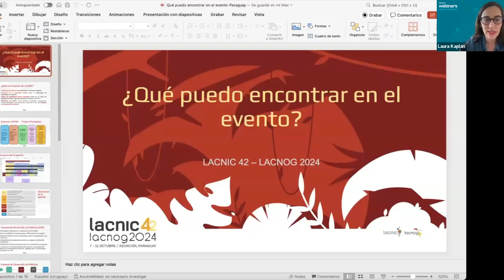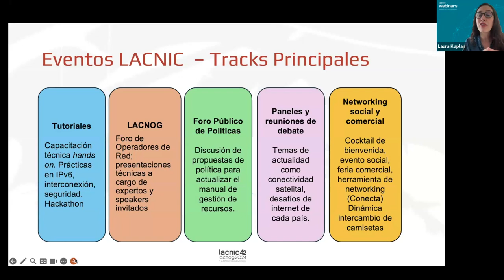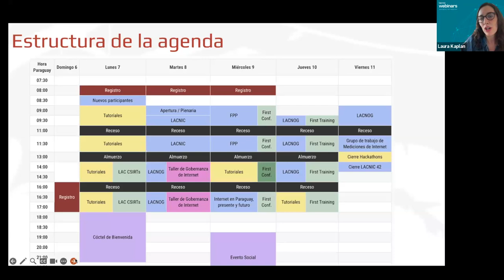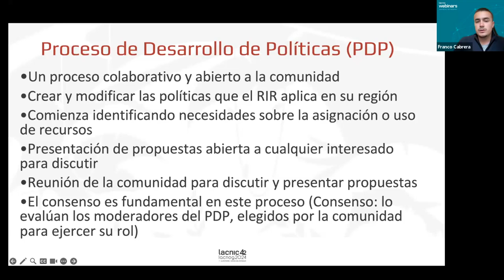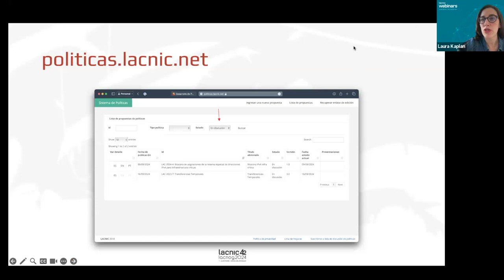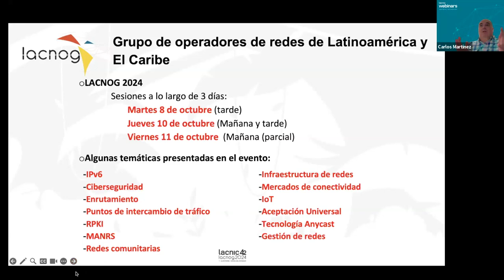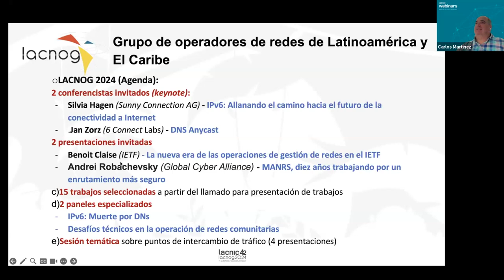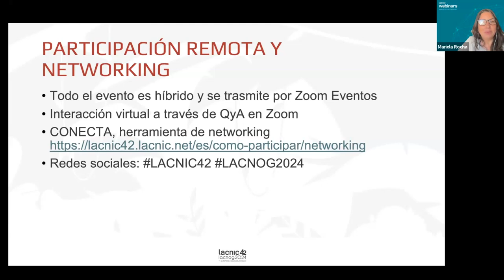O que posso encontrar no evento? + Propostas de políticas FPP